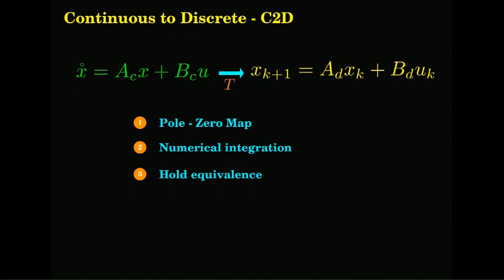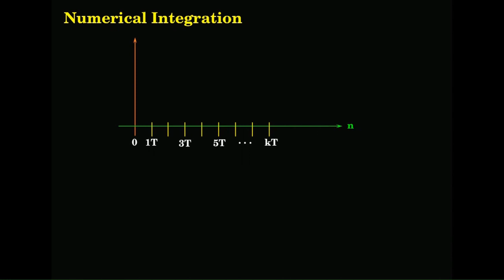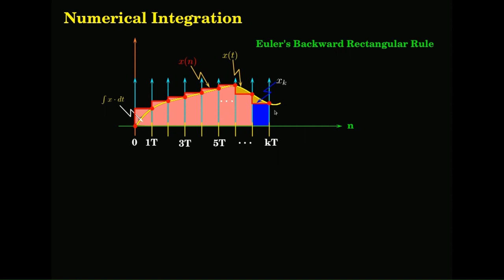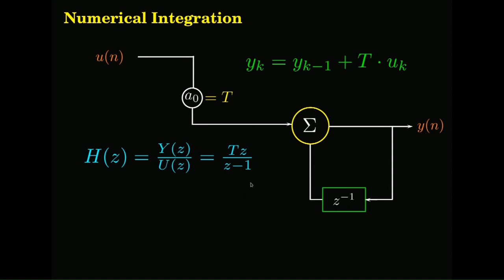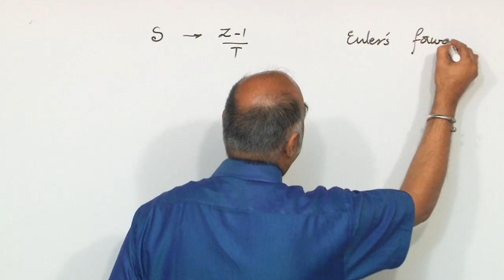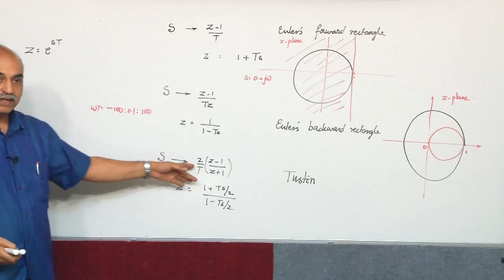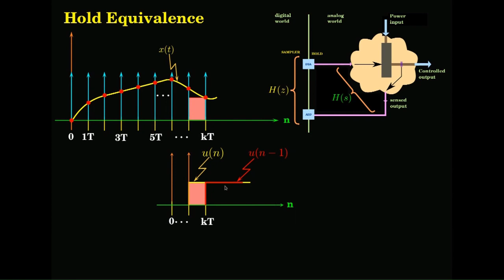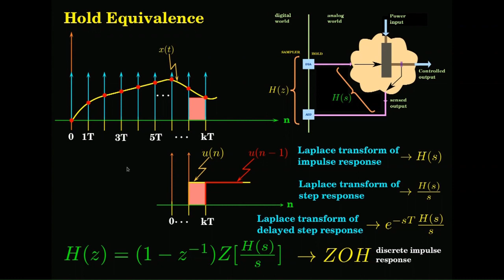Digital Control Series 14: Continuous to Discrete domain transformation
This video describes the methods to transform the continuous domain representation of the systems into discrete domain representations. Methods like pole-zero mapping, numerical integration and hold equivalence are discussed.